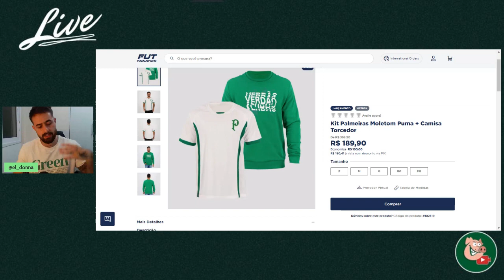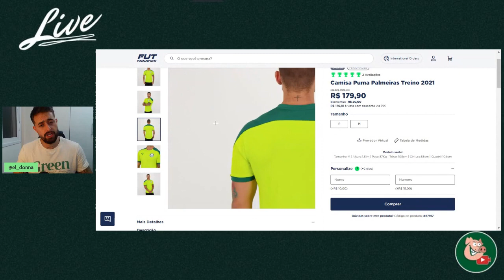QUENTÍSSIMA! REVIEW DA CAMISA DE GOLEIRO LARANJA 🔥💸